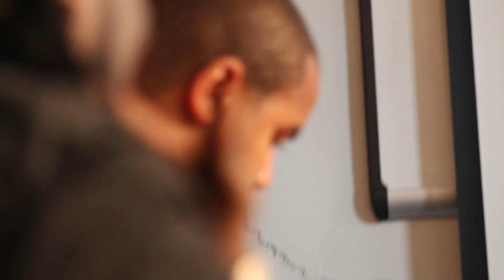How to Land a Placement With Jay-Z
What does it take to land a track on the album for hip hop's biggest name? Multi platinum, Grammy award-winning producer Rockwilder tells us (and a room full of future hit makers) how he managed to make an impression and land a major placement on Jay-Z's " Vol. 3... Life and Times of S. Carter". He credits his knowledge of different musical genres for his ability to craft his sound. During the same session, he also lets the crowd listen in on a few track that he's submitted to artists Keyshia Cole and Action Bronson. To see the other videos from the session, sign up for our newsletter

Producers, submit your beats for our next video by reaching out to us at info(at)thebeatacademy(dot)com

w w w . t h e b e a t a c a d e m y . c o m